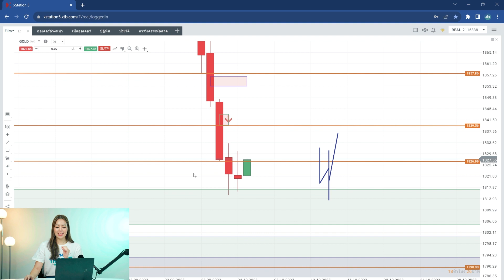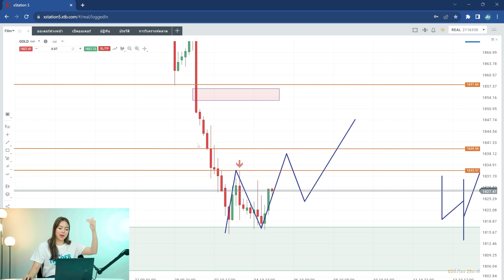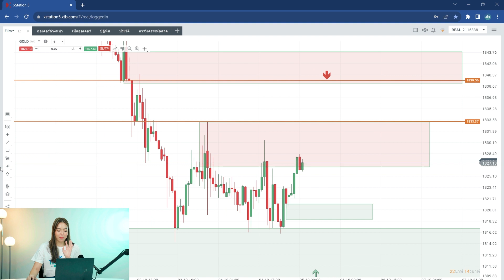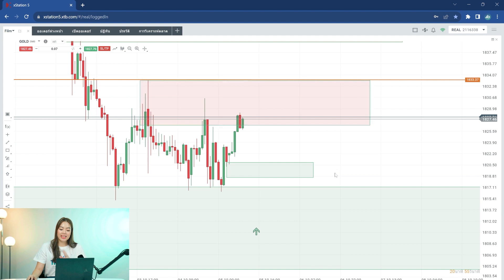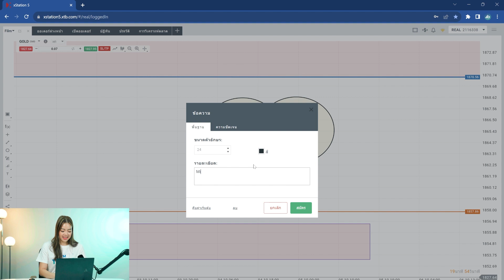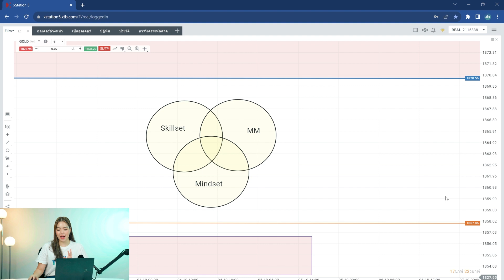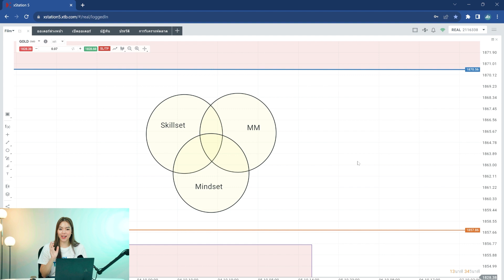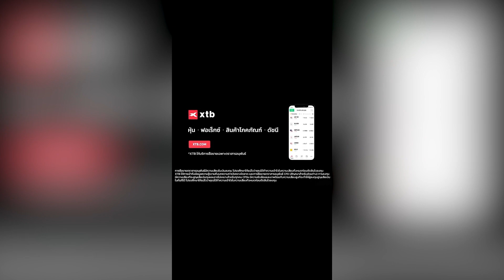มุมมองทองคำวันนี้ 05/10/2023 : ทองคำเริ่มส่งสัญญาณกลับตัว?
1. มีพอร์ท XTB ภายใต้การดูแลของ Bravo
2. มียอดฝากขั้นต่ำ 500$

เปิดบัญชีกับ XTB ลิงค์นี้นะคะ

📢💥💥เพิ่มเติมนะคะ
-กรอก Referal/รหัสผู้แนะนำ Bravo 3165680 ❗️
-กรอกข้อมูลชื่อที่อยู่ที่ตรงกับเอกสารบัตร ปชช. ❗️
-กรอกข้อมูลเป็นภาษาอังกฤษ❗